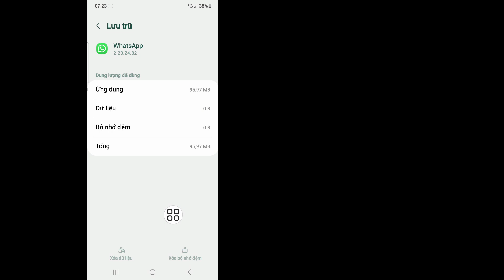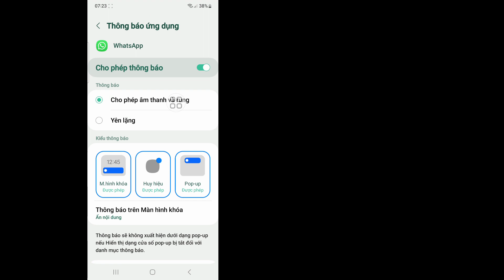Cách khắc phục sự cố kết nối cuộc gọi whatsapp | Sự cố kết nối cuộc gọi video WhatsApp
Dưới đây là Cách khắc phục sự cố kết nối cuộc gọi whatsapp. Lỗi này được tìm kiếm dưới dạng Cách khắc phục sự cố kết nối cuộc gọi video WhatsApp. Và trong video này tôi đã chỉ cho bạn cách khắc phục cuộc gọi video whatsapp không hoạt động.

vấn đề kết nối cuộc gọi whatsapp trên wifi
cuộc gọi whatsapp bị kẹt khi kết nối